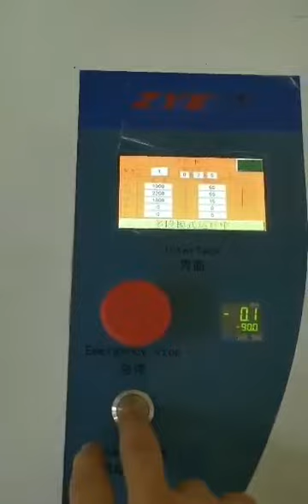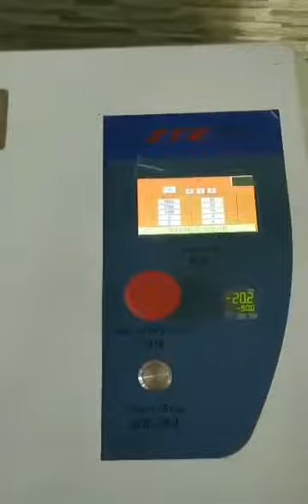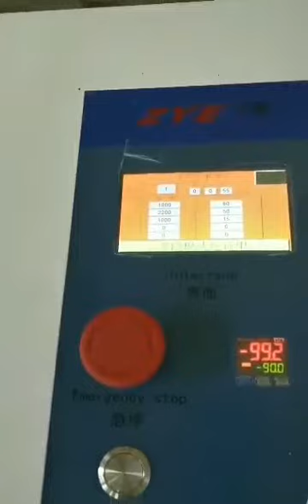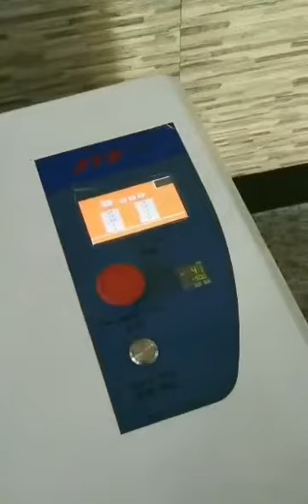Single Cup Planetary Centrifugal Vacuum Mixer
ZYTR-180 series mixs weight capacities of up to 100ml or 150 gm and cup volumes of up to 350 mL, which are ideal for R&D, small batch production and rapid material development, as precision mixing on this scale decreases costs and material waste while allowing for easily-repeatable batches. Recommended for environments such as small specialty production, lab screening, QA testing, and R&D iteration.